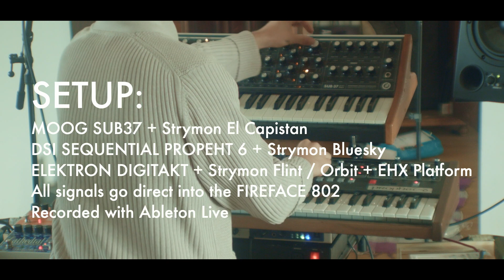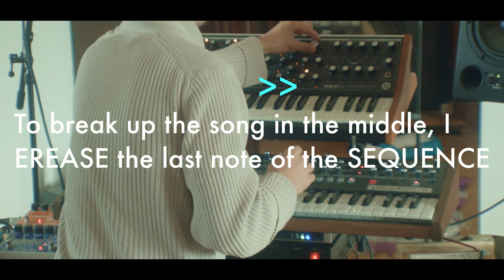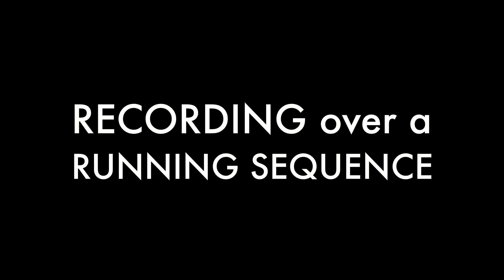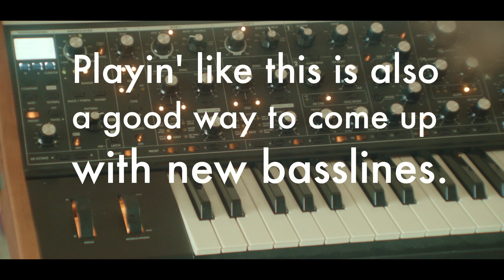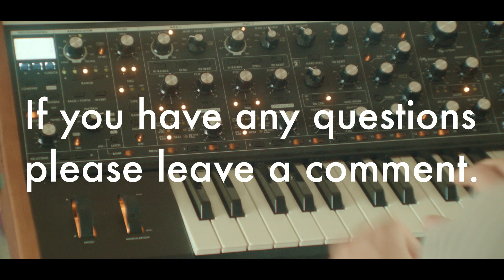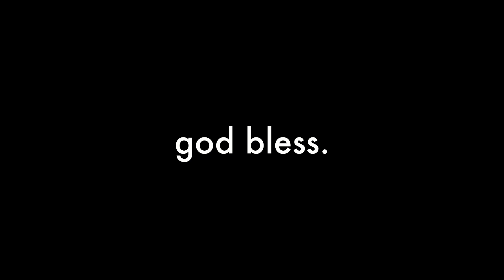Part 16 - The Moog Sub 37 Sequencer - Basslines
JESUS CHRIST IS KING.

Paul Ruben presents:
HOW I USE THE MOOG SUB 37 SEQUENCER
creating // playing with Basslines

(Paul  Ruben - UNIVERSUM // MOSAIK)

SETUP used:
Moog Sub 37 + Strymon el Capistan
DSI Sequential Prophet 6 + Strymon Bluesky
Elektron Digitakt + Strymon Flint / Orbit + EHX Platform
all signals go direct into the RME FIREFACE 802
recorded with Ableton Live

god bless,
paolo